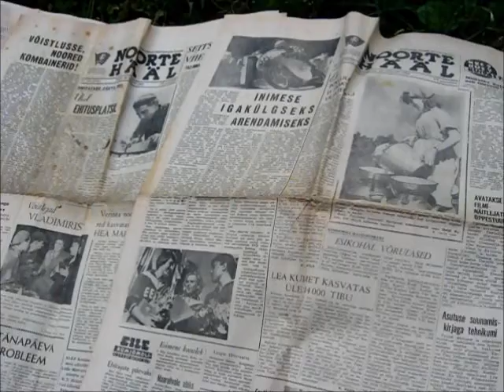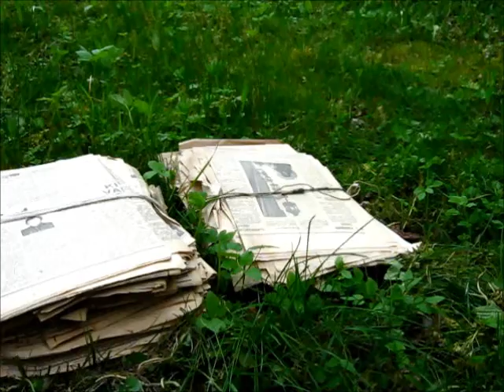Orbital notes from countryside (20). Here there be potatoes! Some day.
I go to great lengths to plant a small quantity of potatoes.
(1) This is no place for HD! I'm keeping these files small to stay within the bounds of my net quota. 2) Special thanks to my dad who lets me experiment on this land.)